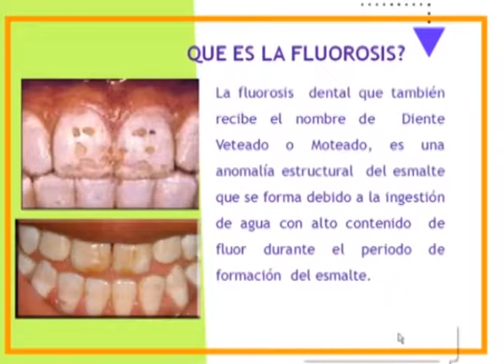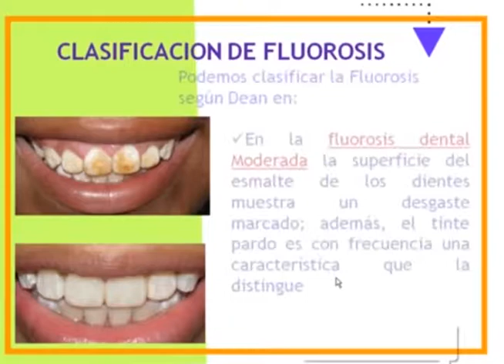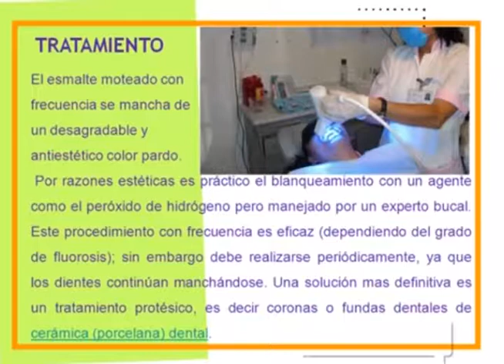FLUOROSIS DENTAL (A SU SALUD) 3 PARTE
La fluorosis dental es un término algo extraño, aunque es un padecimiento muy frecuente. La doctora Krisna Sandino, médico odontóloga nos explica de esto.